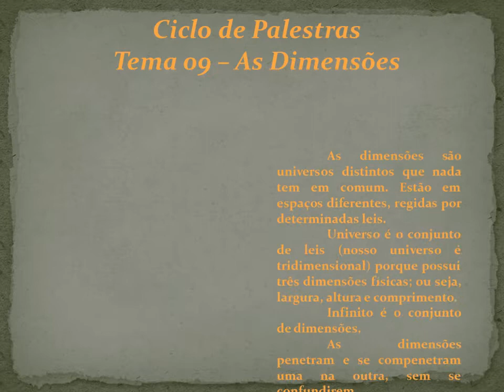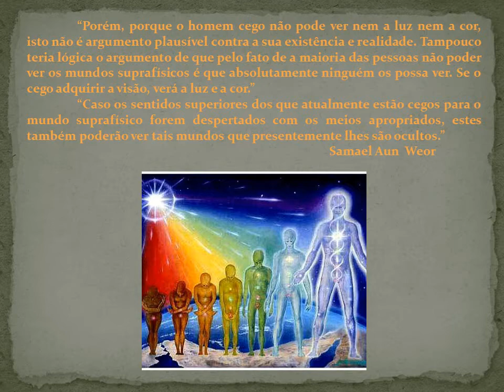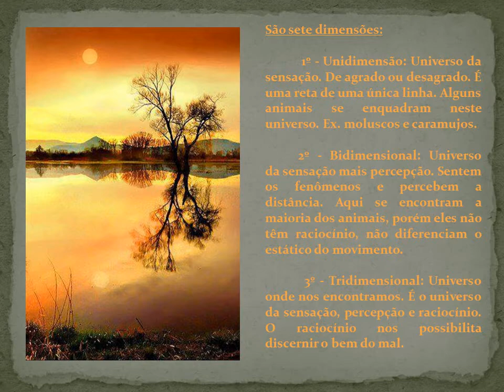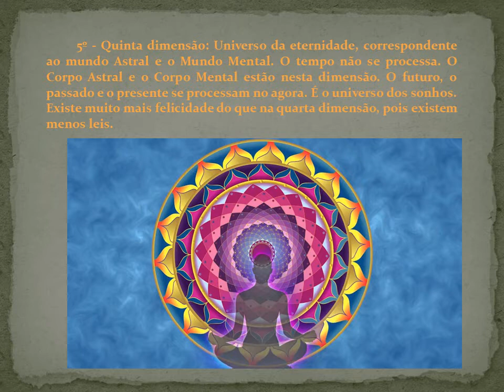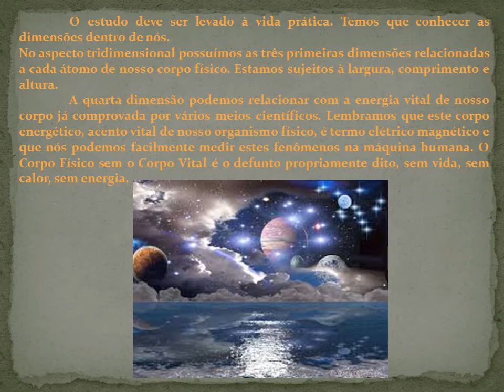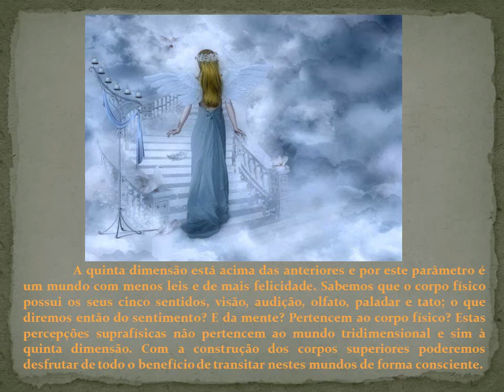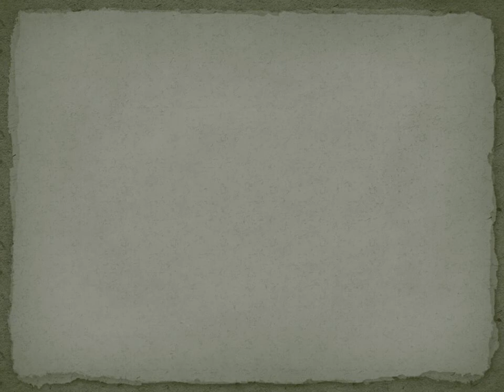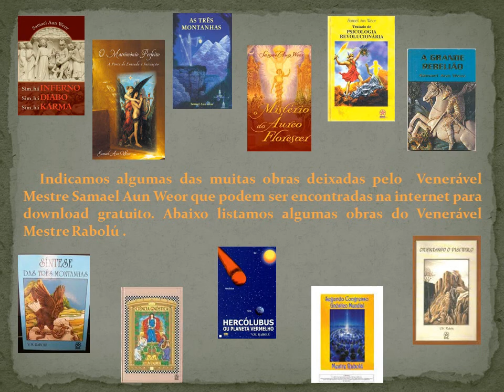Tema 09 - As Dimensões Portal de Estudos Gnósticos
Portal de Estudos Gnósticos
Gnose Cristã Contemporânea do Séc. XXI
Tema 09 - As Dimensões